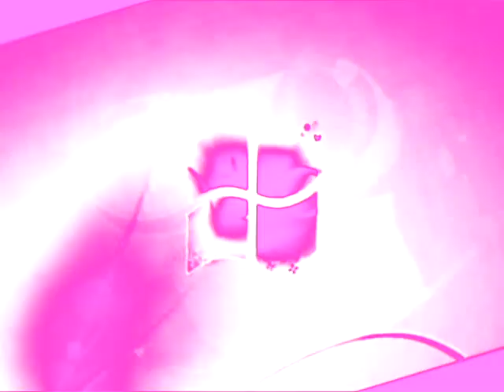Windows 7 Logon Csupo in G Major 623 The Original